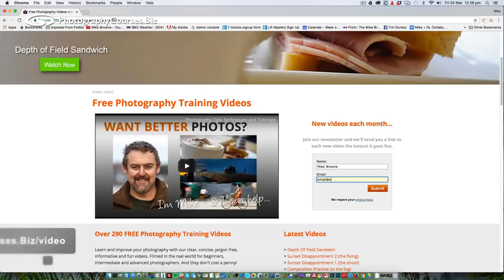Photography Tips: Bad Light, Long Lens & Flowers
When you have 'bad' light and only wilting flowers to shoot, try getting in close with a long focal length lens to isolate the subject.

Mike Browne